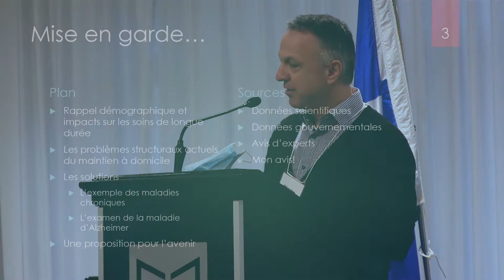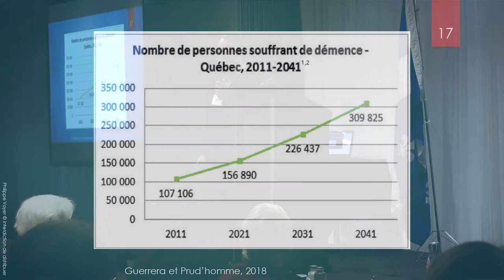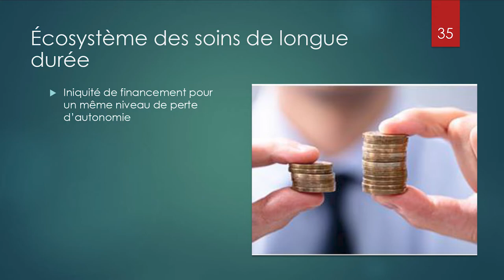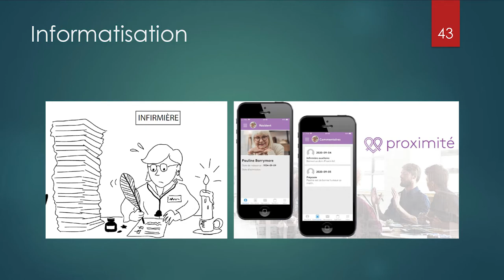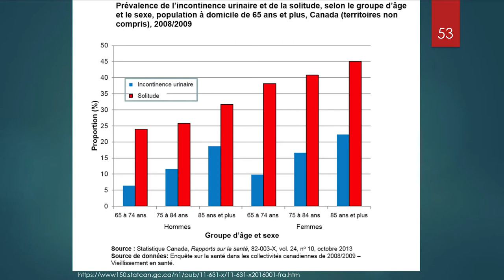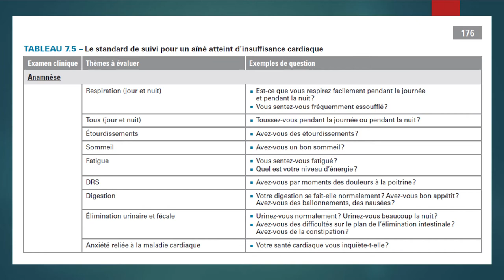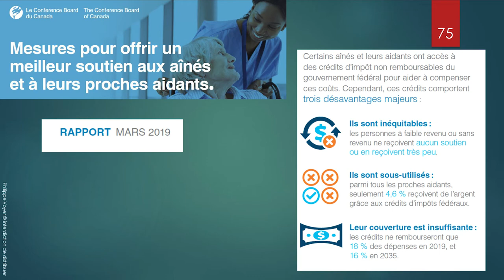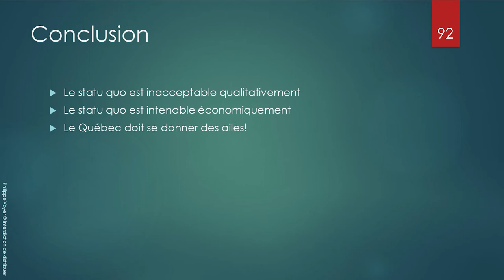Philippe Voyer - Conférencier - Journée régionale de concertation 12 novembre 2021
La Table régionale de concertation des aînés de Lanaudière présente, dans le cadre de la journée régionale de concertation du 12 novembre 2021 qui avait pour thème "Maintien dans mon milieu de vie, bonnes pratiques et alternatives à mettre en place" une conférence                                                    de monsieur Philippe Voyer, expert en soins infirmiers gériatriques ;

Les soins à domicile : une proposition pour l’avenir
• Rappel démographique et impacts sur les soins de longue durée
• Les problèmes structuraux actuels du maintien à domicile
• Les solutions
• Une proposition pour l’avenir
• Guichet unique pour le traitement efficace et rapide des plaintes

Filmé au château Joliette en direct et via zoom